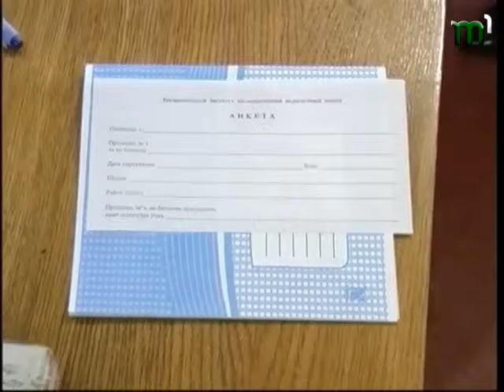"Актуально" від 03.02.2016